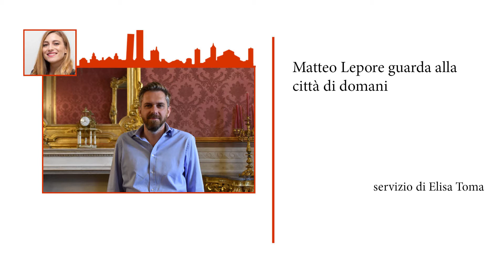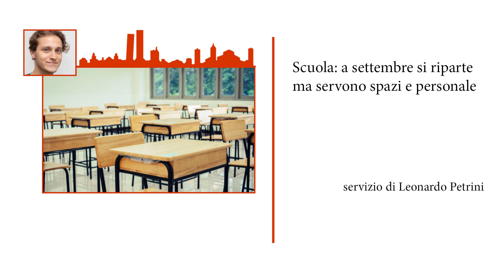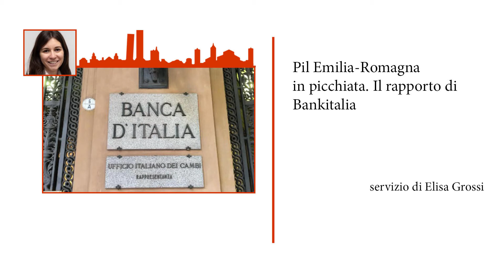Gr Incronaca 25 giugno 2020